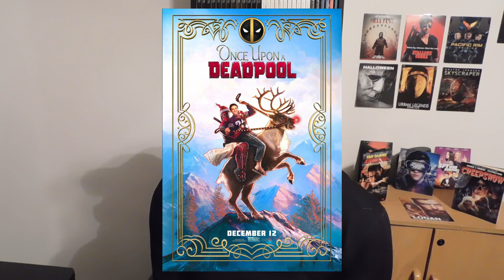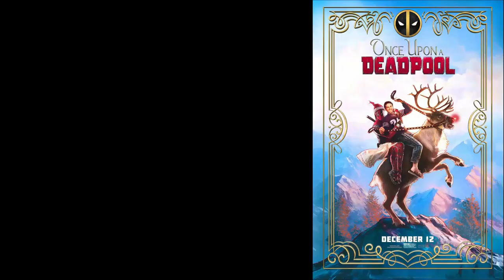Once Upon a Deadpool - Movie Review (Spoilers)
Once Upon a Deadpool

Plot:
Deadpool tells the story of a time traveler who sees fit to go after a kid with fire throwing abilities to a man who's he tied up in a bed.

Starring:
Ryan Rynolds
Josh Brolin
Julian Dennison
Fred Savage

Written by:
Rhett Reese
Paul Wernick

Directed by:
David Leitch

Distributed by:
20th Century Fox